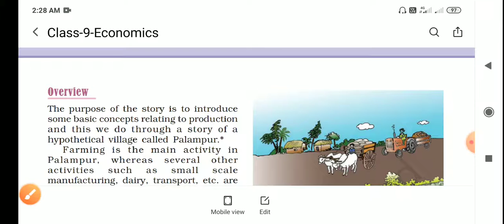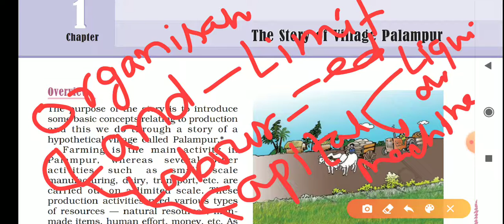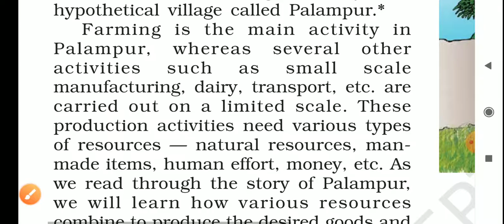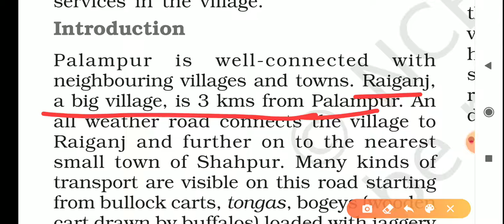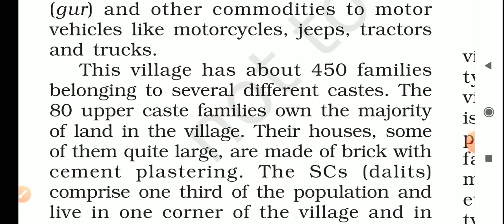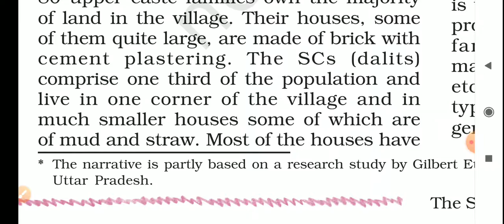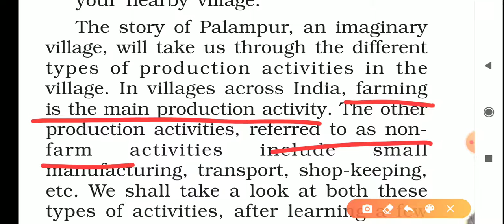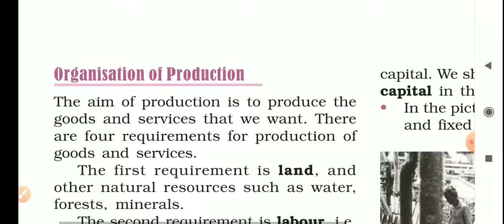Class 9 Economics Chapter 1 Part 1 The story of village Palampur, CBSE syllabus 2021-22,Term 1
Based on Latest CBSE syllabus for the Session of 2021-222 Term 1, Class 9 Economics Chapter 1 Notes, CBSE Class 9 Economics Term 1 portion 2021-22, Hypothetical village Palampur, Factor of Production, Raiganj, well developed roads, electricity, primary school, Primary health center ,tanga,